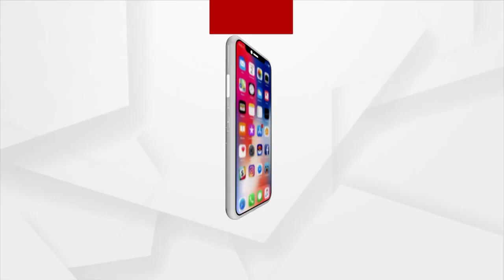NEWS ROOM LIVE : ରାଜ୍ୟରେ ବିପର୍ଯ୍ୟସ୍ତ ଆଇନ ଶୃଙ୍ଖଳା ପରିସ୍ଥିତି